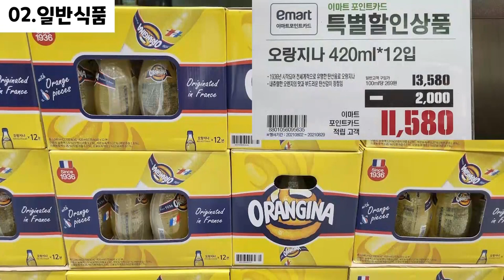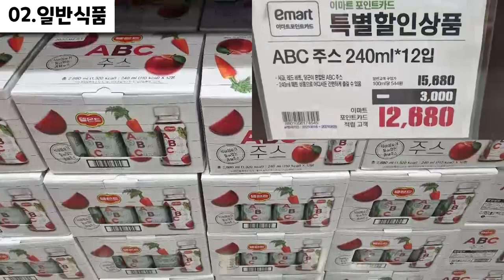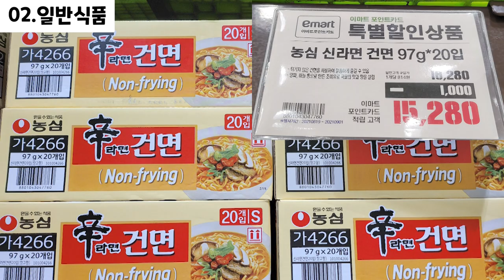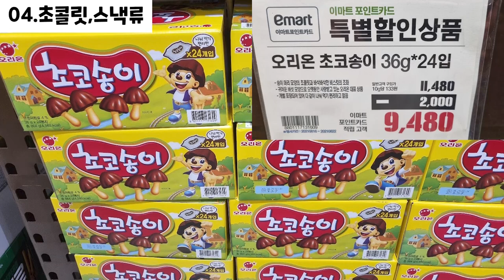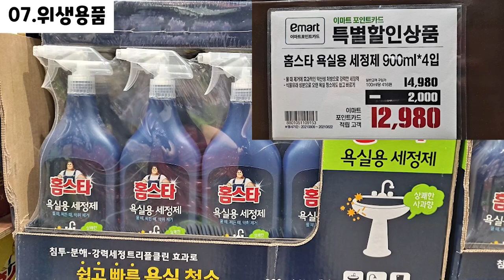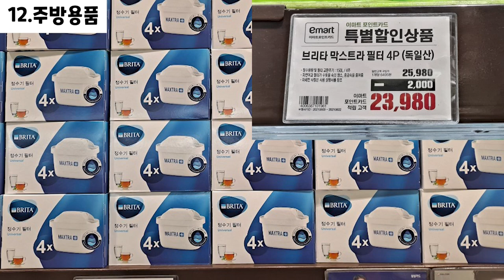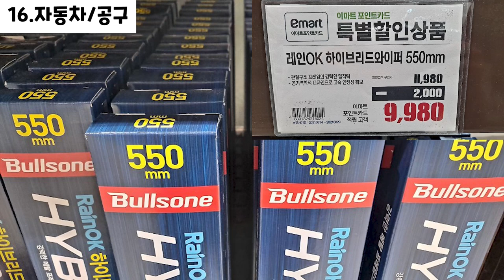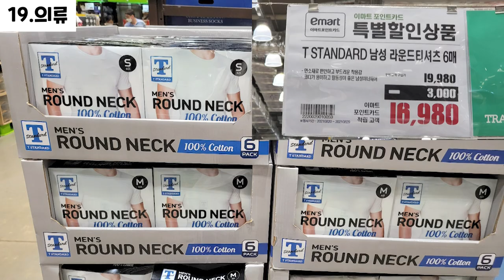이마트 트레이더스 세일/할인 부천점 2021년 08월 20일~ 파격할인/행사상품 TRADERS SALE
이마트 트레이더스 세일/할인 부천점!
매 주 월/목 2~3시에 알려드립니다~

다양한 상품들이 할인하고 있으니  장보러 가기 전에 할인 상품들 한 번 쭉~ 훑어보고 가세요😊😊

00:00​ 휴무일
00:04 의약품, 건강식품 (Medicine, Health food)
00:55 일반식품 (General food)
05:23 냉장, 냉동식품 (Refrigerated , Frozen food)
07:00 초콜릿, 스낵류 (Chocolate, Snack)
08:28 화장,미용용품,바디케어 (Cosmetics, Beauty supplies, Body care)
08:51 위생용품 (Hygiene products)
10:21 세제,주방세제 (Detergent, Dishwashing detergent)
11:01 주류 (Alcoholic liquors)
11:09 베이커리 (Bakery)
11:15 쌀,과일,야채 (Rice, Fruit, Vegetables)
11:37 주방용품 (Kitchen utensils)
12:49 애완용품 (Pet supplies)
13:01 문구,완구 (Stationery, Toys)
13:23 디지털, 가전, 가구 (Digital, Home appliance, Furniture)
13:31 자동차, 공구 (Car, Tool)
14:00 기타용품 (Other supplies)
15:46 계절상품 - 여름 (Seasonal goods)
15:49 의류 (Clothing)

E-mart traders sale in Bucheon!
Notified every Monday.

Various products such as delicious sweets/desserts, sausages/meat, drinks/wines, etc. are discounted.

Before going shopping, take a look at the deals.😊😊